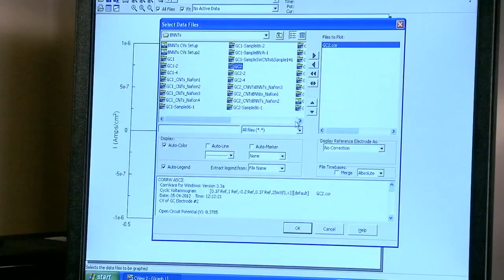NASA Hispanic Heritage Month Profile -- Diana Santiago-DeJesus, Glenn Research Center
Diana Santiago-DeJesus works as a research materials engineer at NASA Glenn Research Center. The solid oxide fuel cells and nano-materials she works with could be used for airplanes and for space applications because of its lightweight properties.